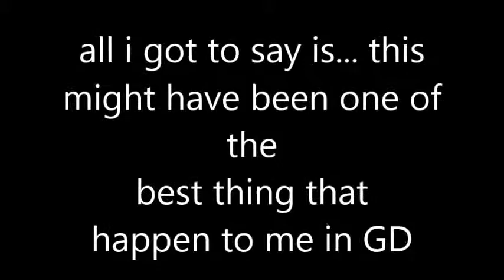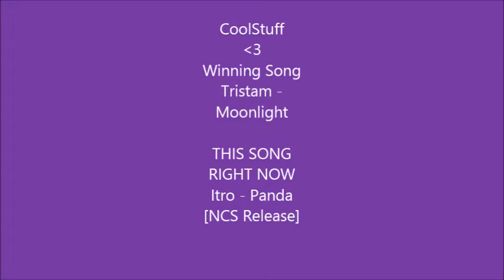GD: [MY 50TH DEMON!] EASY DEMON Electroman Adventures v2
yey :D
DEMON POWER 2.5/10